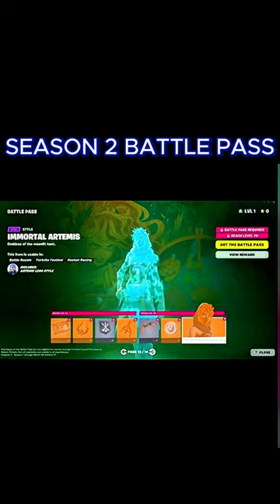Fortnite Chapter 5 Season 2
Here you will find the latest news, tips and tricks, walkthroughs, and gameplay highlights of Grand Theft Auto 5. I’m passionate about this game and I love sharing my experiences with other gamers. Whether you’re a seasoned player or just starting out, you’ll find something here that will help you get the most out of GTA 5. So sit back, relax, and enjoy the ride!”